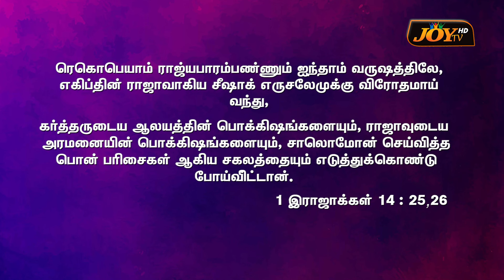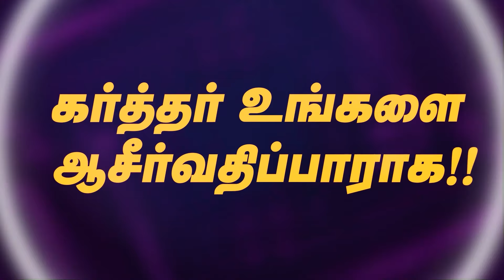யூத தேசத்தை அரசாண்ட மன்னர்கள் யார் யார்? | Ps.Dr. Sheela Daniel | 22.05.2024